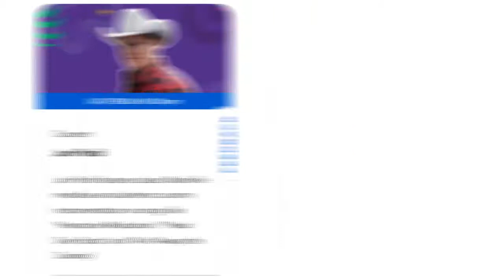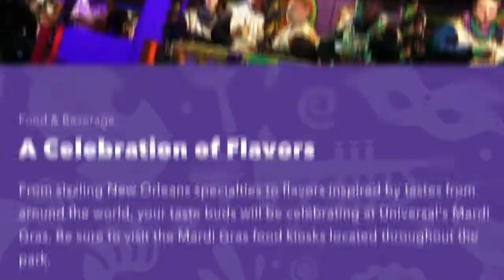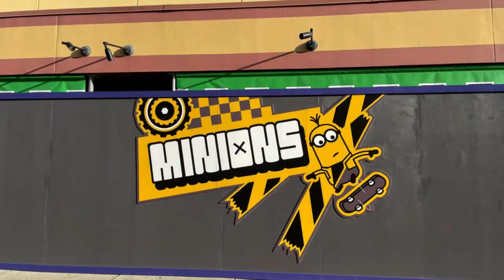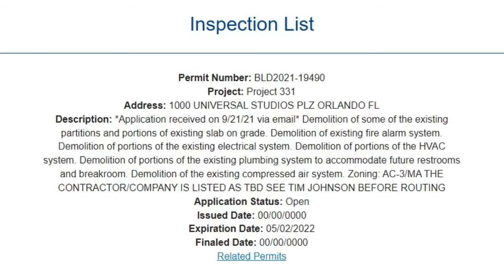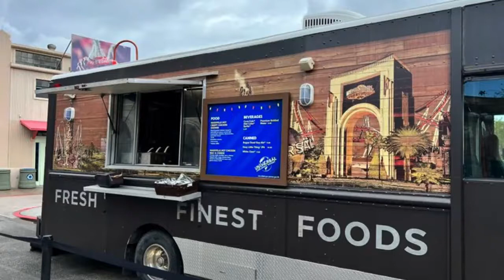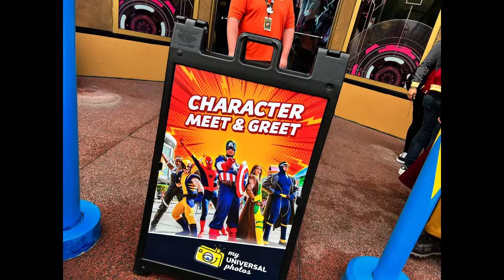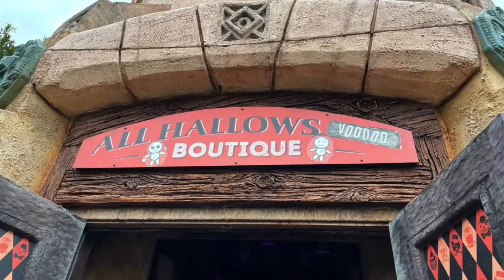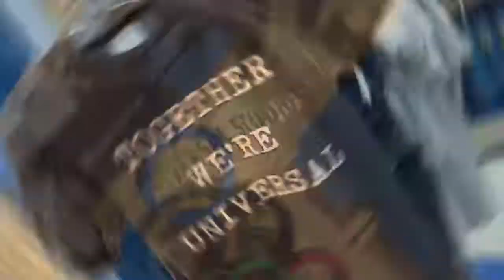Mardi Gras Concerts & Event details announced! This week at Universal Studios Orlando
I go over all of the changes in Universal Studios Orlando resort from January 10th through January 16th.